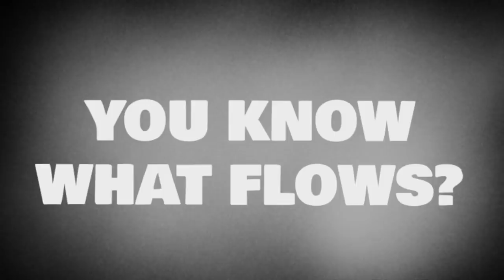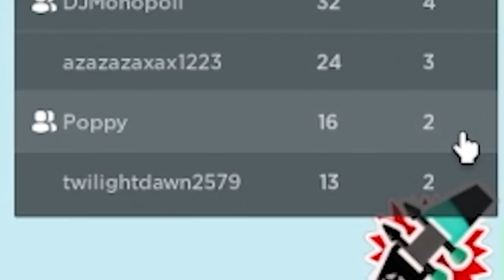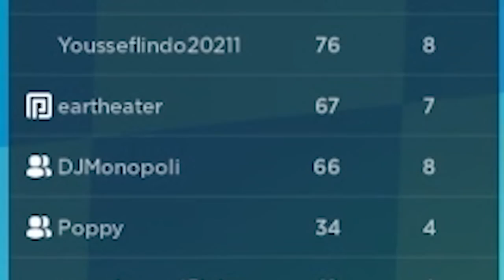I challenged POPPY to THE FLOOR IS LAVA in Roblox!